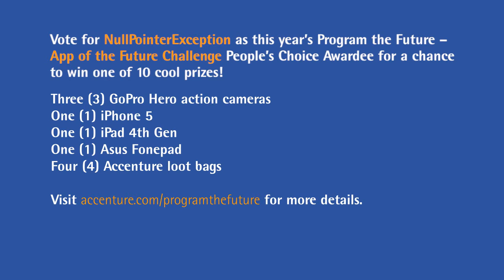Accenture Program the Future 2015 | App of the Future Challenge | Team NullPointerException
ProgramTheFuture 2015 is changing the course of the game for bright, young minds who are up to change how the world works. These students from different colleges and universities all over the Philippines will share their journey with us through a series of webisodes.

Meet Team NullPointerException from De La Salle University and get to know the inspiration behind their game application.

You also have the power to create a greener and safer future for everyone. Speak “app” and let us know which of the 10 semi-finalists per category have the most promising applications. Voting period is from July 20-31, 2015. Check this link to know how: